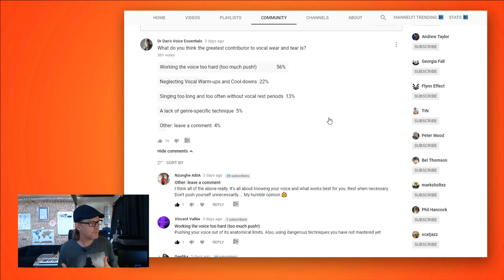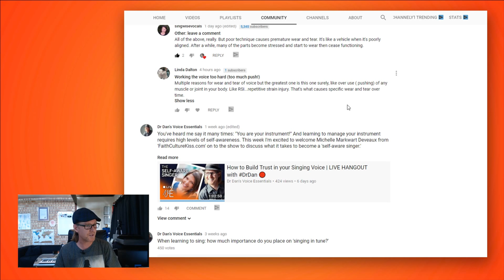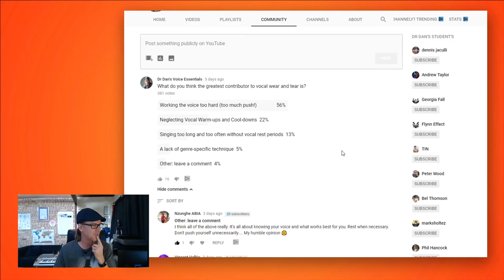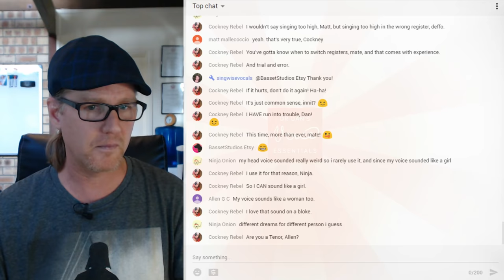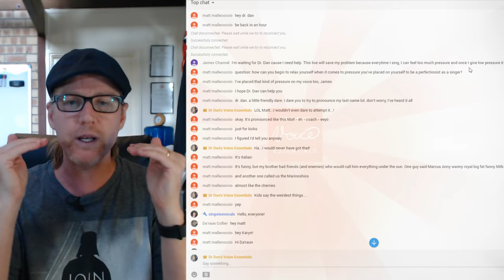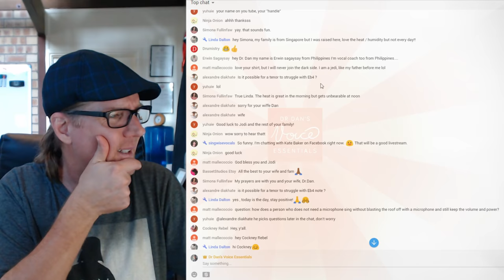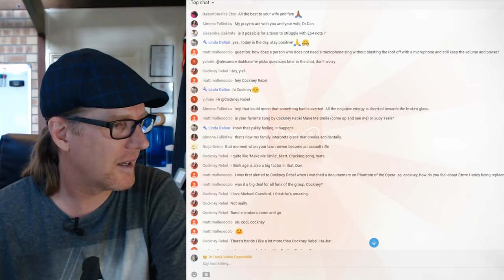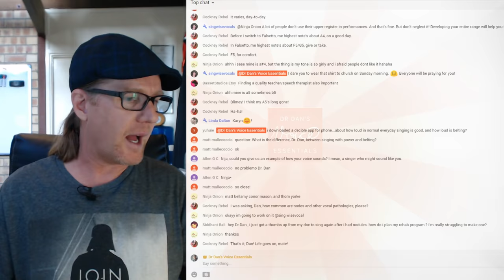Singers: Is Your Voice Under TOO MUCH Pressure? | LIVE HANGOUT with DrDan 🔴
Do you finish your practice sessions or performances with a voice that feels 'burnt out?' You might be pushing too much air-pressure through the larynx while you sing! Join Dr Dan as he discusses his approach to alleviating vocal strain and reducing the stress on your vocal folds.

1.
4. A dialogue box will appear, allowing you to select to receive All notifications.
5. Click Save.